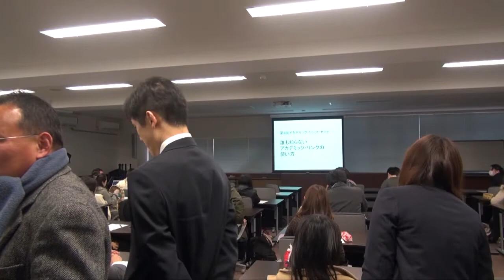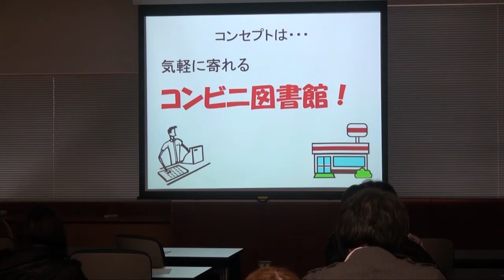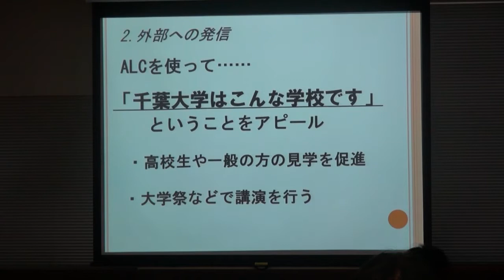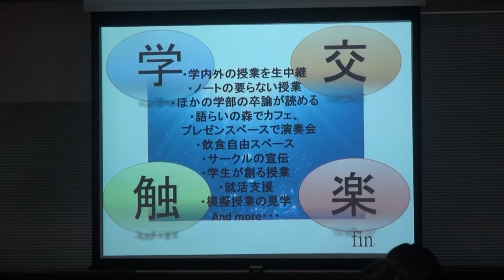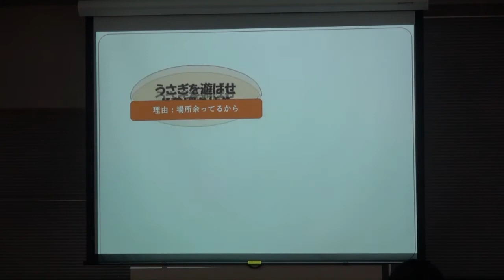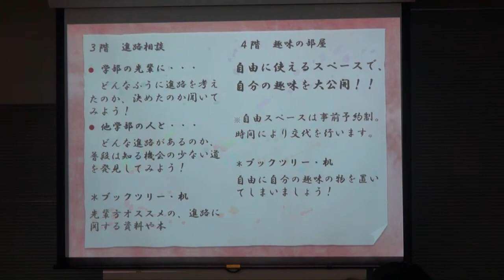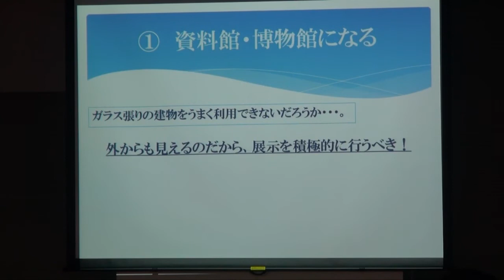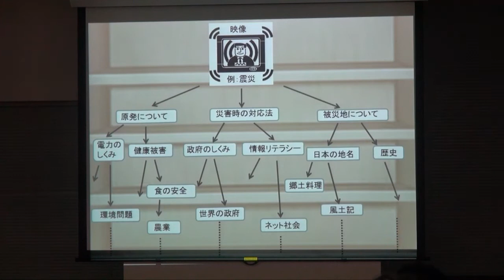平成23年度 第8回 千葉大学アカデミック・リンク・セミナー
場所： 千葉大学 総合校舎 A号館2階 大会議室
講演： 誰も知らないアカデミック・リンクの使い方 ‐できるできないはともかくとして、私たちがアカデミック・リンクでやりたいことを言ってみる。（投票あり）‐